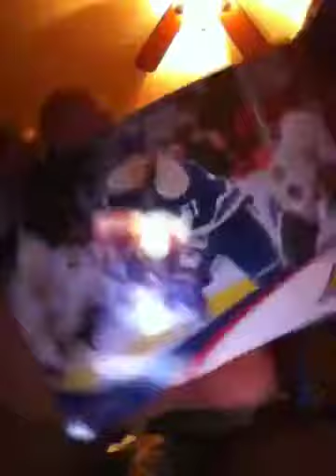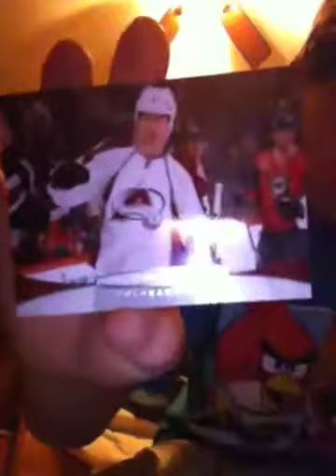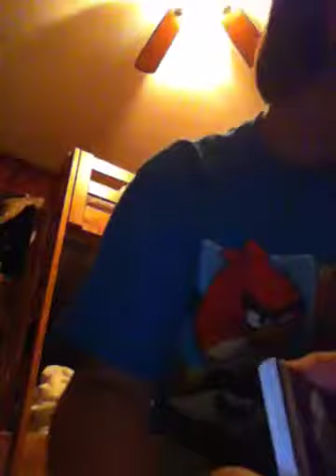Hockey cards opening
Ddjff